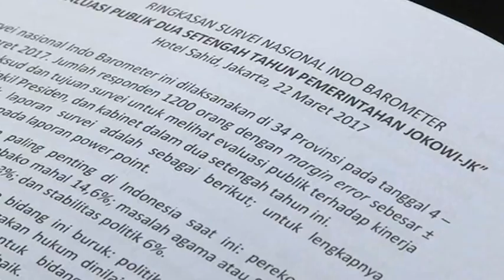佐科威民意高企 66%民众对施政满意 [20170323]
印尼最新民调显示，印尼民众对于执政的佐科威政府，显示了越来越高的满意程度。印尼咨询鉴定公司最新民调显示，民众对佐科威总统的满意度，达到了66.4%，分析认为，这和佐科威经常倾听民意、明智处理纷争、关注小人物和具备良好的外交关系有关。

印尼政治分析人士：”首先是总统的人格，第二，是他所推行发展计划，如果询问民众，印尼是否在正确的轨道上，82%的民众都会说，印尼在正确的轨道上。“